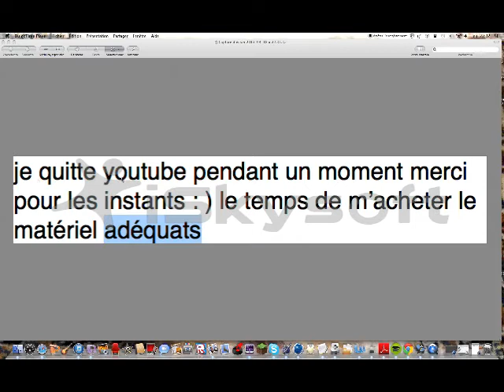adrien fait une pause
dsl